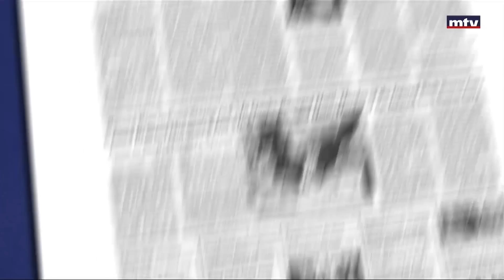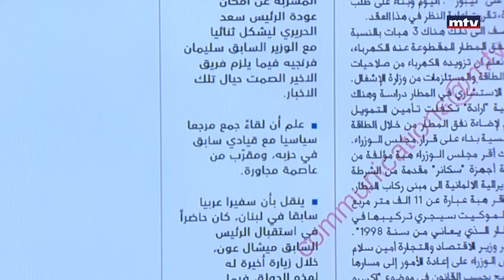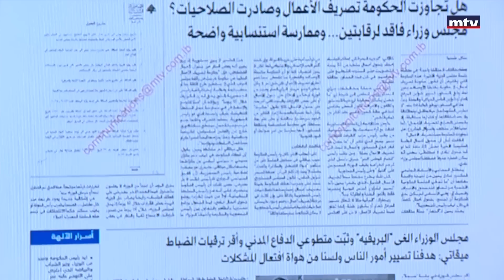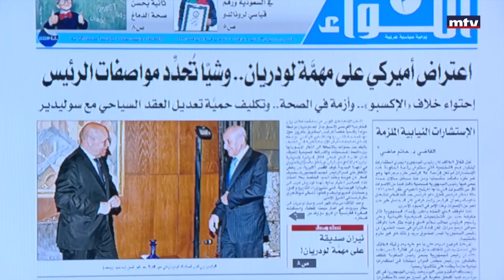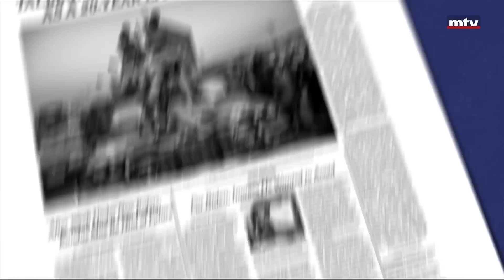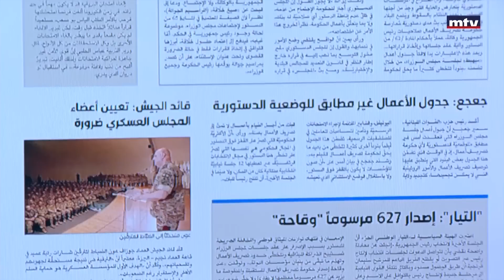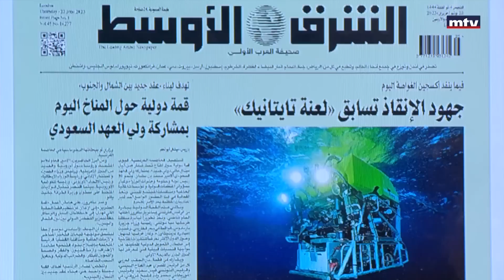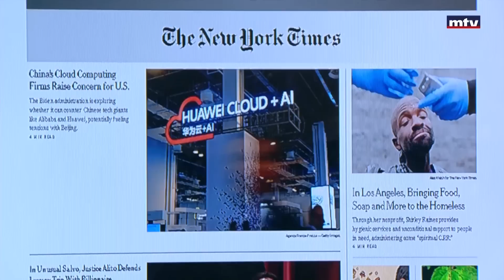Press Review - 22/06/2023